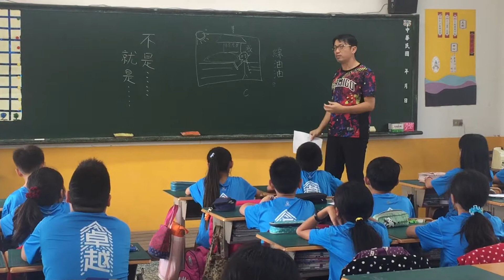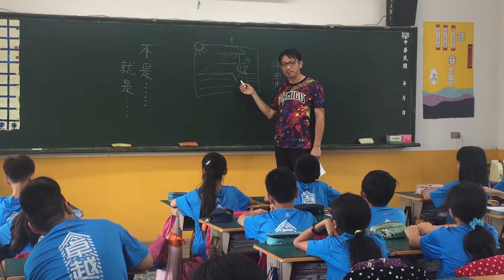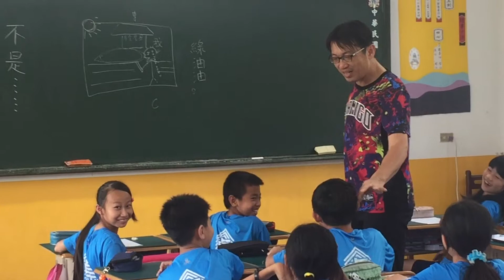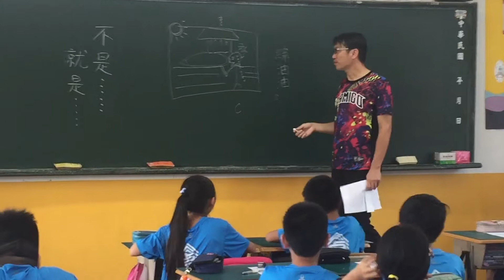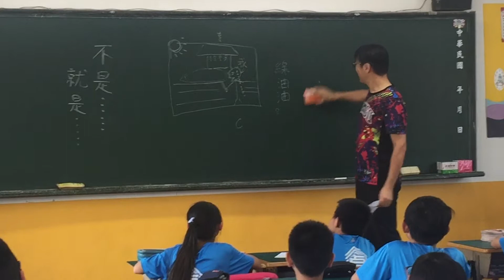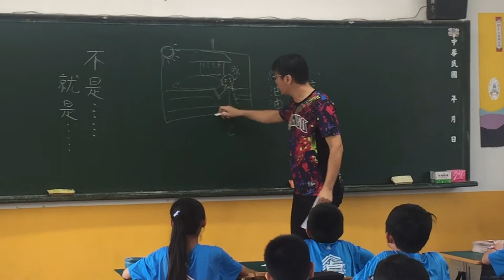彭主任觀議課3